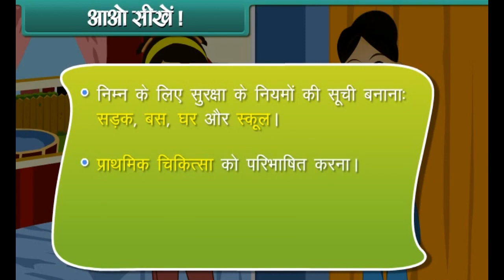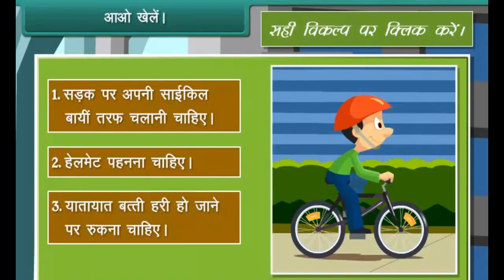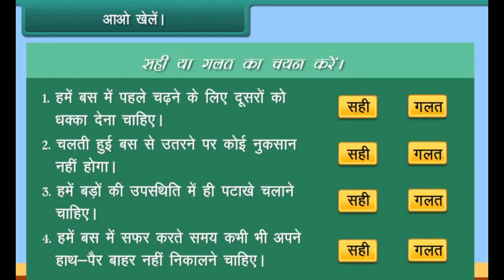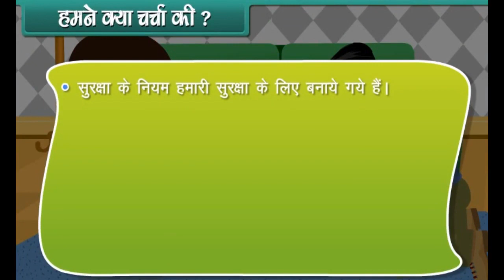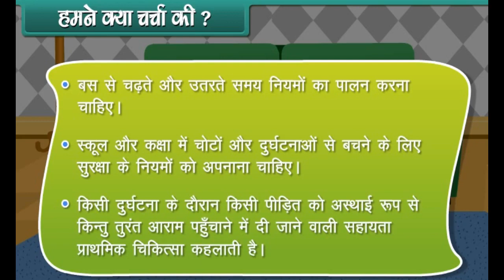Safety Rules and First Aid